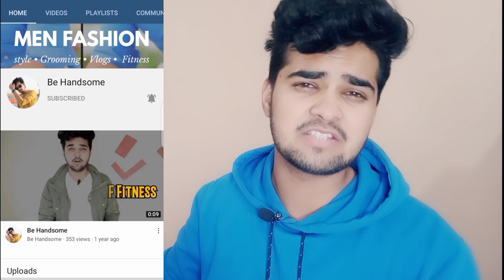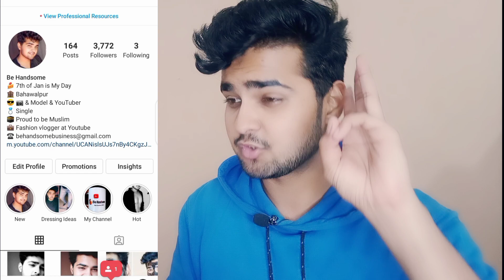4 Hottest Hairstyle According to Your Face Shape 2021 | Best Haircut For Boys | Trendy Haircut men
4 Hottest Hairstyle According to Your Face Shape 2021 | Best Haircut For Boys | Trendy Haircut men

Chapters in This Video
0:00 Important Shots
0:12 Summary of Today's Video
0:46 Channel intro
0:56 "Side Faded Haircut" hairstyle:01
1:34 Perfect face shape for this haircut
2:13 "Crew Haircut" hairstyle:02
2:48 Perfect face shape for this haircut
3:03 "Side apart Haircut" Hairstyle:03
3:38 Perfect face shape for this haircut
4:03 "Long haircut" Hairstyle:04
4:47 "Bonus Tips"
4:58 "Kalam Rule"
5:18 "Hairs behind Ears"
5:43 My Favorite Haircut
6:10 Thanks for Watching

About Today's
If you’re stuck and don’t know how to find a new hair style then in this video I will tell you choose the best hairstyle for your face shape for men After watching this video you will be able to best hairstyle for your face shape 2021.

Complete Gude according face shape

On my channel you will find videos about men's fashion and style, men's hair, health, fitness, overall lifestyle, and of course, my personal life. This includes my friends and family, so please be mindful of that and maintain a positive atmosphere in the comments section. Be Handsome Is The Plate Form Where You will Find Minner Details.If You Have Any Question About Anything You Can Comment...Be Handsome Provide experience Tips...Hope You Will Find Some New & Interested Things From Be Handsome.